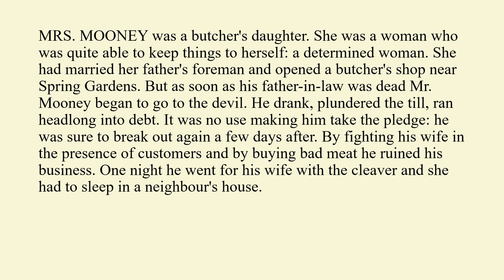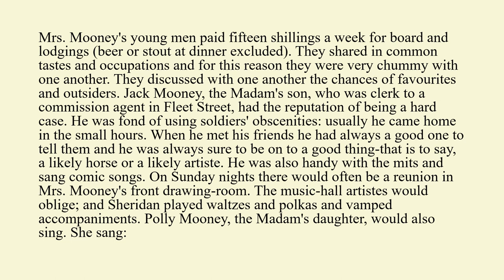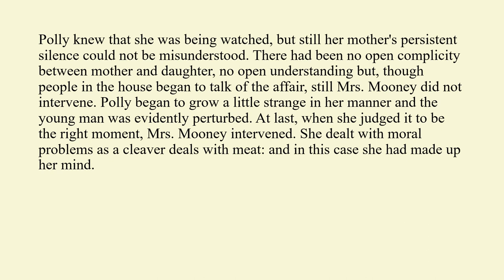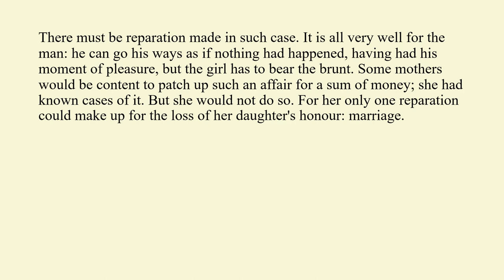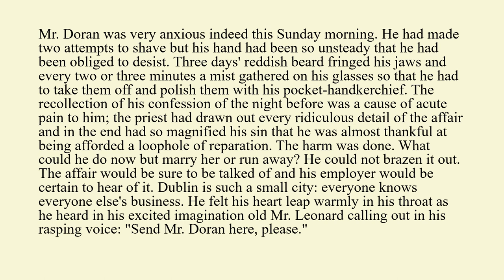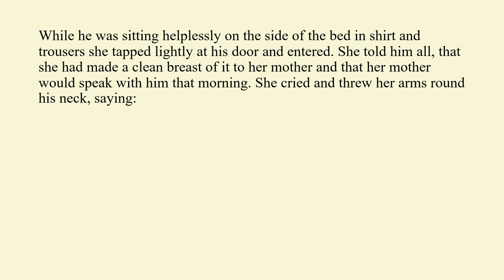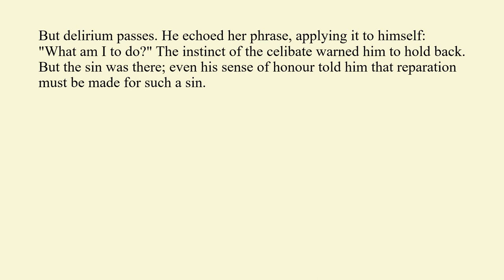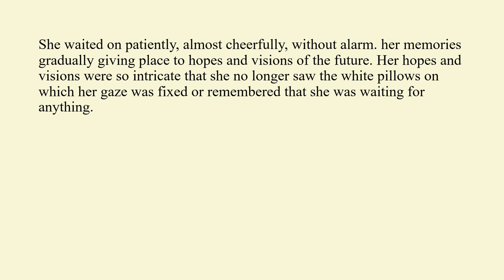The Boarding House by James Joyce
"The Boarding House" by James Joyce a read aloud with the text.

James Augustine Aloysius Joyce was born February 2, 1882 and died January 13, 1941.  He was an Irish novelist, poet, and literary critic.